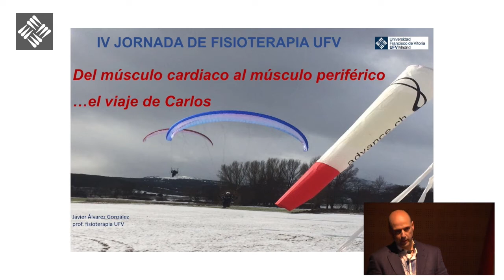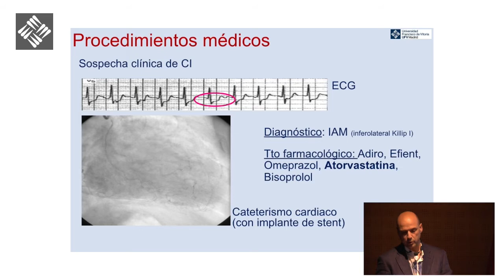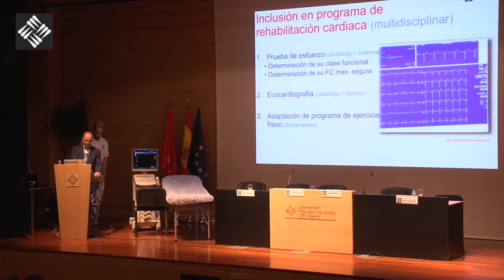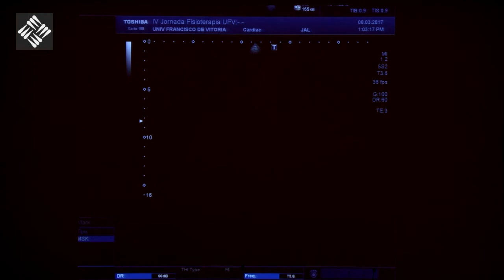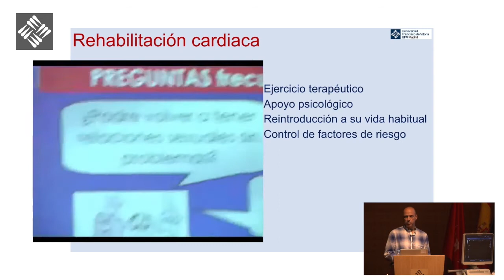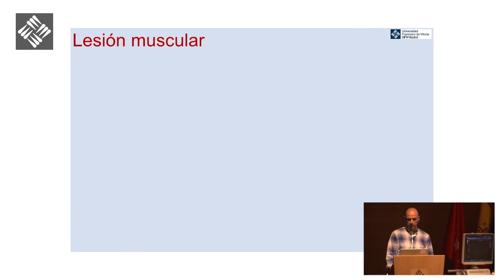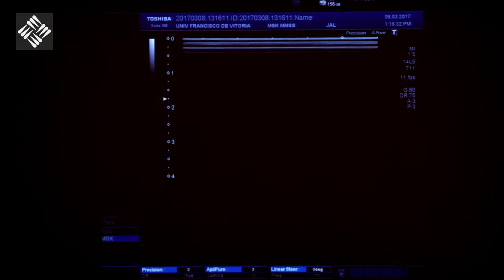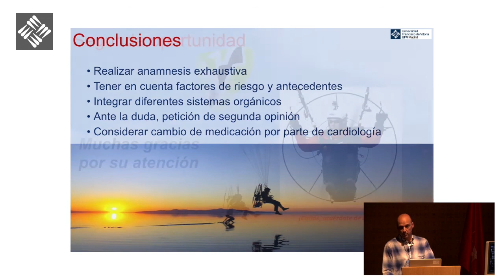Día del Patrón de Fisioterapia - Del músculo cardíaco al músculo periférico - El viaje de Carlos